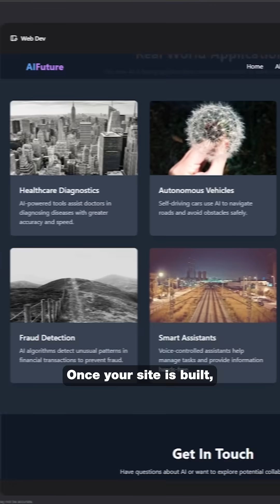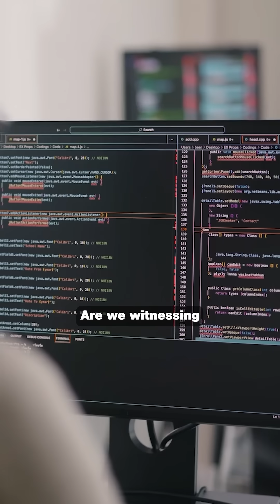1 CLICK WEBSITE BUILDER IS CRAZY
China just dropped a free AI tool that builds full websites from a single prompt—no coding needed.

✅ Type your idea
✅ Watch it build live
✅ One-click to publish
✅ Unlimited usage, zero cost